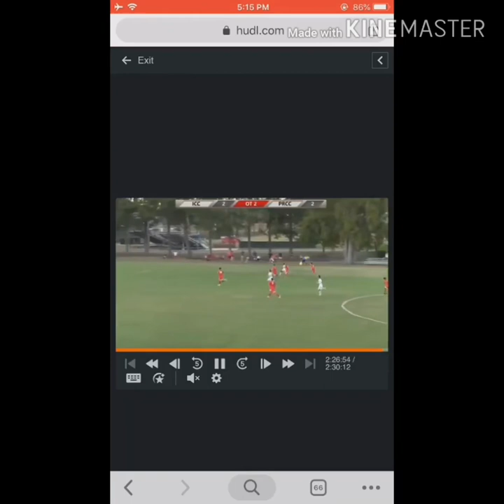Shande James PRCC highlights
Attacking midfielder